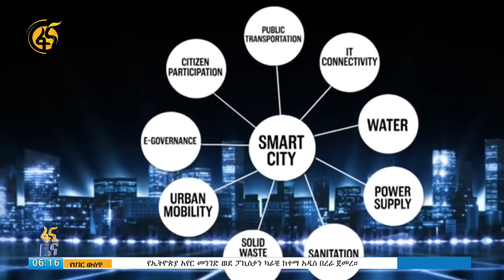ስማርት ሲቲ በከተሞች